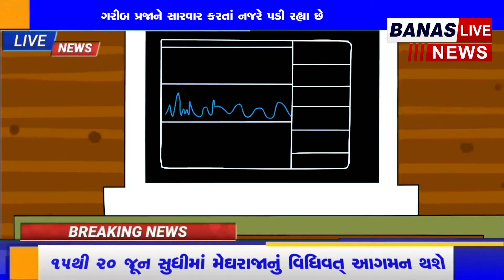બનાસકાંઠા જિલ્લાના દાંતા તાલુકાના વસી ગામમાં બોગસ તબીબ ઝડપાયો | BANAS LIVE NEWS